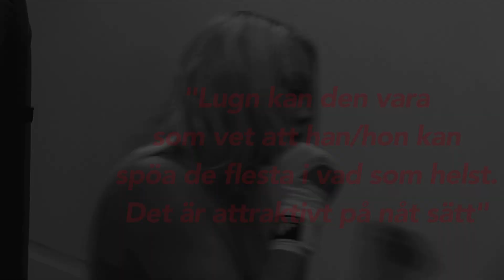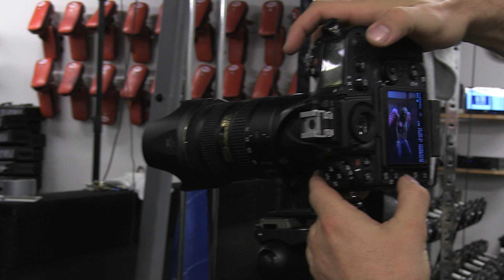Bakom Kameran - 1 - Lisa Pihl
Ett "bakom kameran"-reportage filmat av Maria Sjöberg.